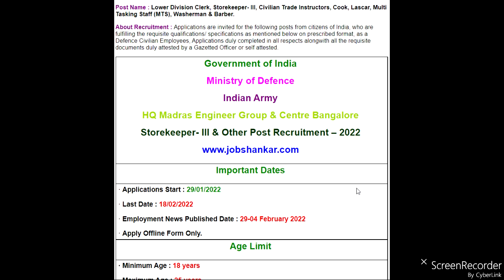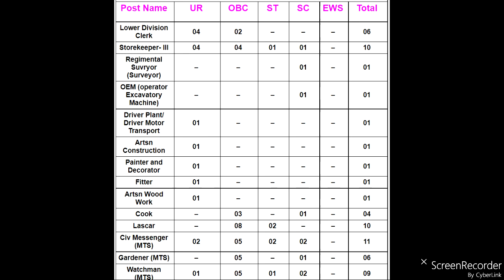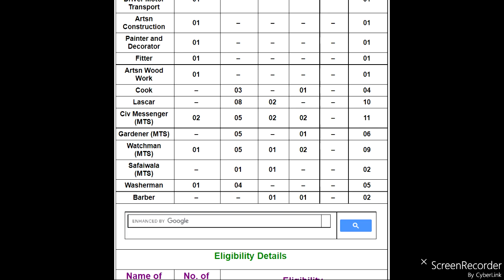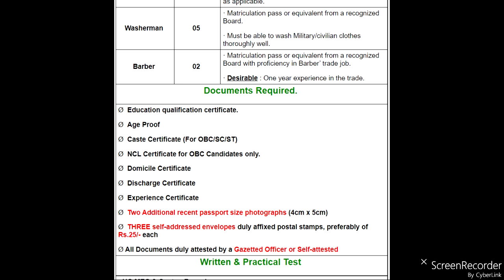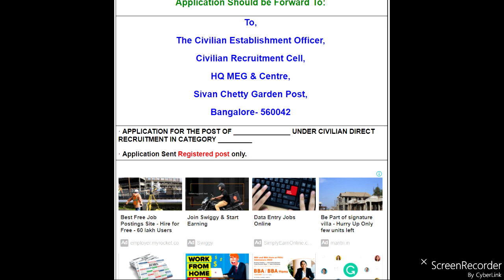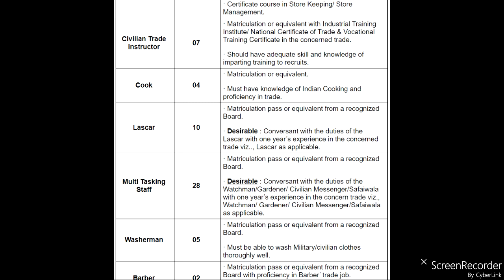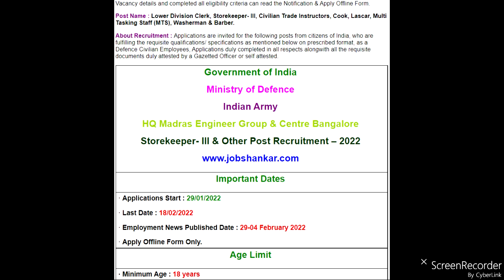ARMY RECRUITMENT HQ Madras Engineer Group & Centre Bangalore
HQ Madras Engineer Group & Centre Bangalore,  Lower Division Clerk, Storekeeper- III, Civilian Trade Instructors, Cook, Lascar, Multi Tasking Staff (MTS), Washerman & Barber.